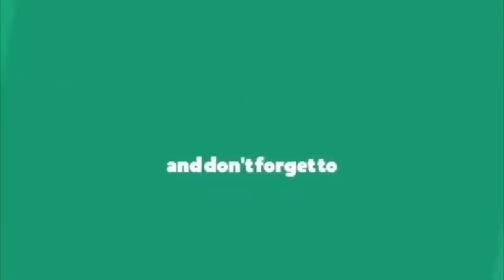ఎపిలో లాక్‌డౌన్ ఎత్తివేత || No Lock down In Andhra Pradesh || Jagan formula throughout the country